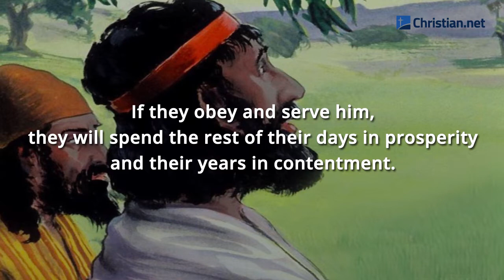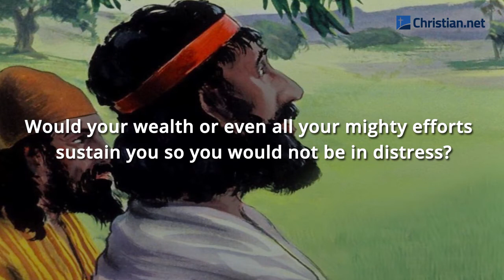Job 36 | Bible Stories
Bible Stories - Job 36

Elihu continued:

‘Bear with me a little longer and I will show you
    that there is more to be said on God’s behalf.
I get my knowledge from afar;
    I will ascribe justice to my Maker.
Be assured that my words are not false;
    one who has perfect knowledge is with you.

‘God is mighty, but despises no one;
    he is mighty, and firm in his purpose.
He does not keep the wicked alive
    but gives the afflicted their rights.
He does not take his eyes off the righteous;
    he enthrones them with kings
    and exalts them for ever.
But if people are bound in chains,
    held fast by cords of affliction,
he tells them what they have done –
    that they have sinned arrogantly.
He makes them listen to correction
    and commands them to repent of their evil.
If they obey and serve him,
    they will spend the rest of their days in prosperity
    and their years in contentment.
But if they do not listen,
    they will perish by the sword
    and die without knowledge.

‘The godless in heart harbour resentment;
    even when he fetters them, they do not cry for help.
They die in their youth,
    among male prostitutes of the shrines.
But those who suffer he delivers in their suffering;
    he speaks to them in their affliction.

‘He is wooing you from the jaws of distress
    to a spacious place free from restriction,
    to the comfort of your table laden with choice food.
But now you are laden with the judgment due to the wicked;
    judgment and justice have taken hold of you.
Be careful that no one entices you by riches;
    do not let a large bribe turn you aside.
Would your wealth or even all your mighty efforts
    sustain you so you would not be in distress?
Do not long for the night,
    to drag people away from their homes.
Beware of turning to evil,
    which you seem to prefer to affliction.

‘God is exalted in his power.
    Who is a teacher like him?
Who has prescribed his ways for him,
    or said to him, “You have done wrong”?
Remember to extol his work,
    which people have praised in song.
All humanity has seen it;
    mortals gaze on it from afar.
How great is God – beyond our understanding!
    The number of his years is past finding out.

‘He draws up the drops of water,
    which distil as rain to the streams;
the clouds pour down their moisture
    and abundant showers fall on mankind.
Who can understand how he spreads out the clouds,
    how he thunders from his pavilion?
See how he scatters his lightning about him,
    bathing the depths of the sea.
This is the way he governs the nations
    and provides food in abundance.
He fills his hands with lightning
    and commands it to strike its mark.
His thunder announces the coming storm;
    even the cattle make known its approach.